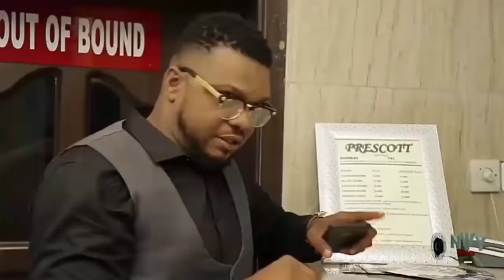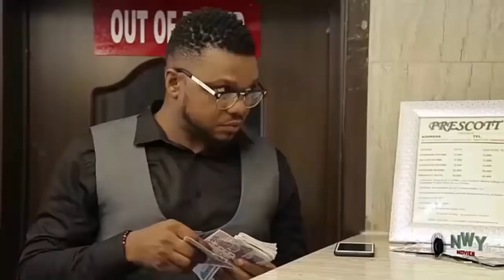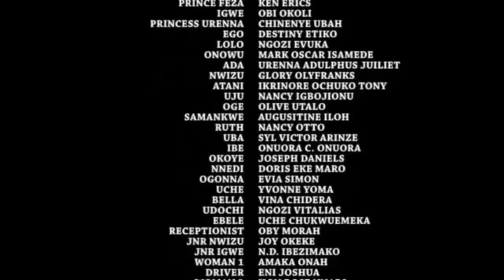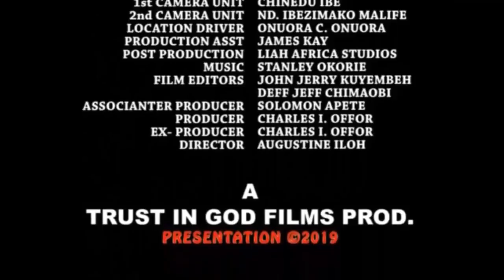My Younger Sister , My Maid - Destiny Etiko & Chinenye Ubah 2021 Latest Nigerian Movie